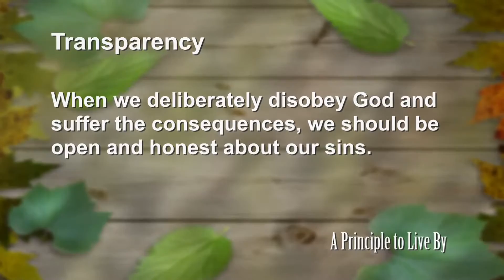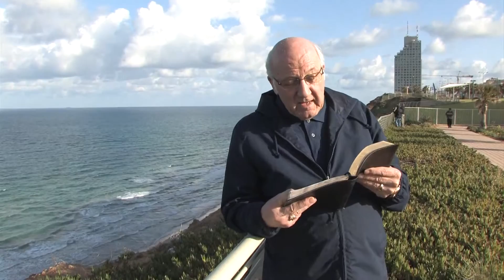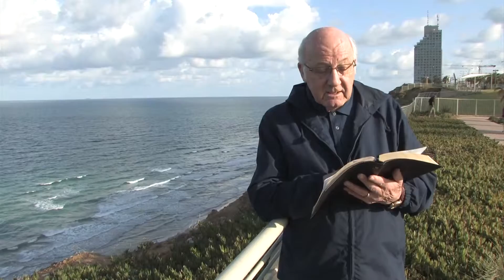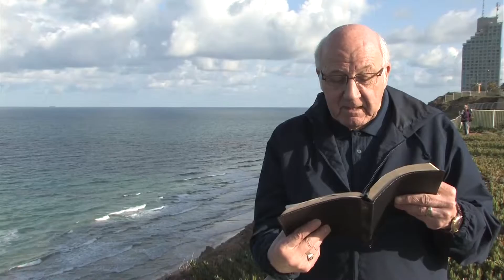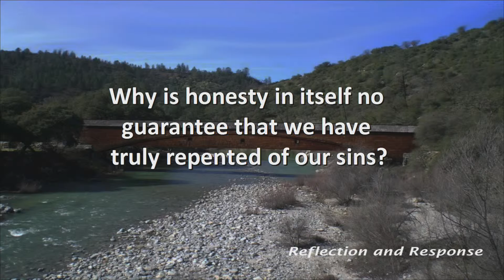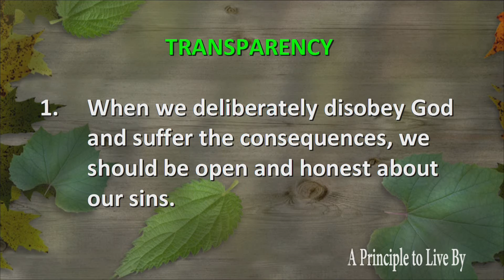Jonah Principle 1: Transparency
When we deliberately disobey God and suffer the consequences, we should be open and honest about our sins.
Jonah 1:1-10, Jnh 1